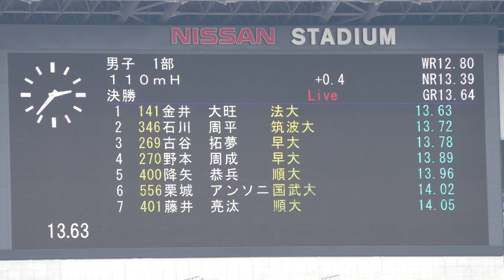2017 関東インカレ陸上 男子1部 110mH 決勝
2017年5月26日（平成29年）
男子1部 110mH 決勝

風:+0.4
1　5　141　金井　大旺(4)　法　大　北海道　13.63　NGR
2　6　346　石川　周平(4)　筑波大　岩　手　13.72
3　8　269　古谷　拓夢(3)　早　大　神奈川　13.78
4　2　270　野本　周成(4)　早　大　愛　媛　13.89
5　9　400　降矢　恭兵(4)　順　大　栃　木　13.96
6　4　556　栗城  ｱﾝｿﾆｰ(3)　国武大　東　京　14.02
7　7　401　藤井　亮汰(3)　順　大　鳥　取　14.05
8　3　243　大野　　亮(4)　東海大　神奈川　14.23